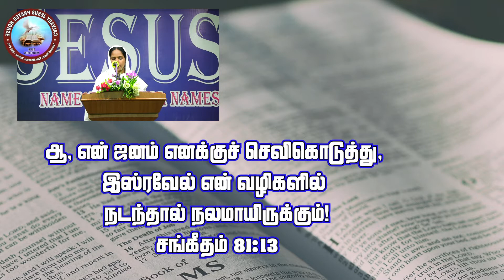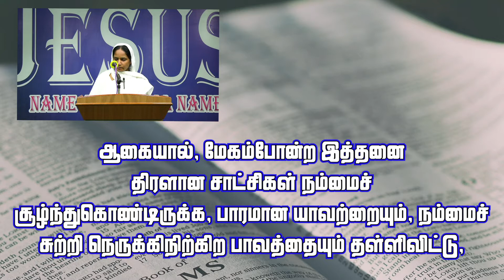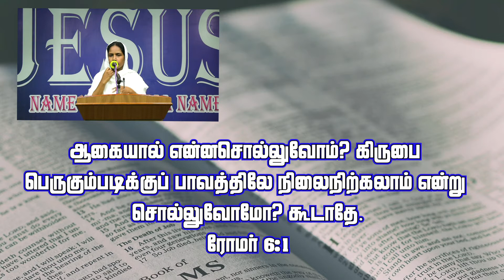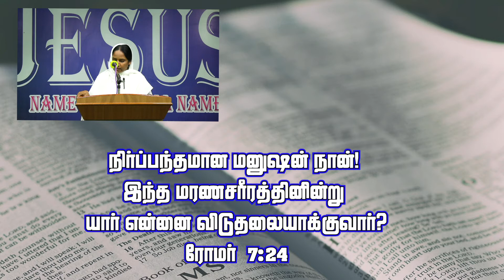TAMIL CHRISTIAN MESSAGE | Peace of God | Sis.Sumathi Deva Kumar | CJPH Ministry.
செவிக்கொடுத்தல்       -  Listening

தேவசெய்தி :-
சகோ. சுமதி தேவகுமார்

தலைப்பு :-  எல்லா புத்திக்கும் மேலான தேவ சமாதானம்

தொடர்புக்கு
கல்வாரி  இயேசு ஜெபவீடு
கீழ் மொணவூர்  வேலூர்  - 13

CALVARY JESUS PRAYER HOUSE, KizhMonavur, Vellore - 13.

TITLE :   Listening

MESSAGE BY :   Sis. Sumathi DEVA KUMAR